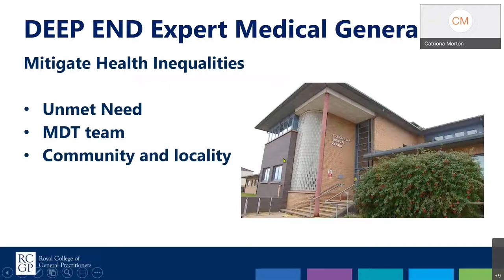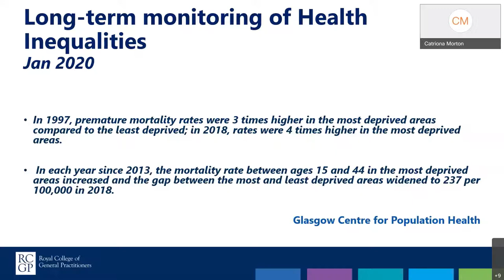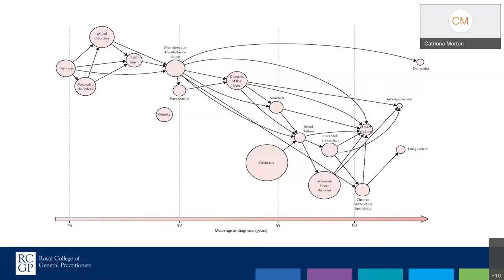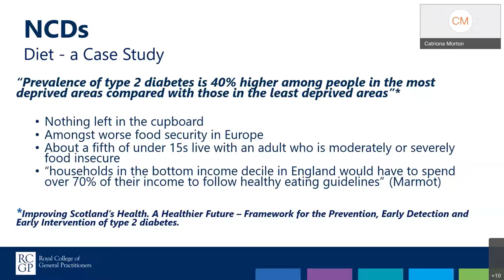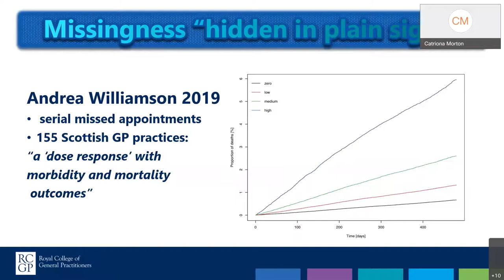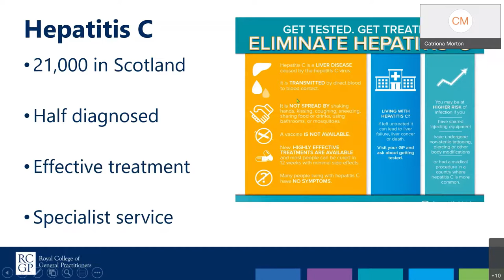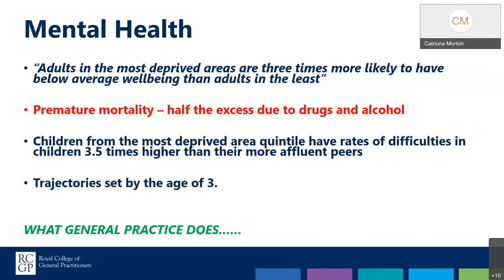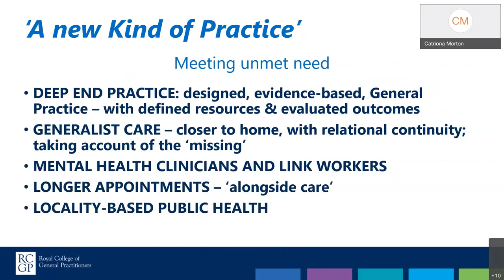Unmet Need: the Inverse Care Law at the GP coalface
Dr Catriona Morton (Deep End GP and Deputy Chair of RCGP Scotland)

The Inverse Care law describes the relationship between provision and need. But our funding structures tend to reflect the visible and measurable - patient demographics, activity, staff, diagnoses. So, what is unmet need as experienced by practices and patients? What is missing and what can we do about it?

This is a view from the GP practice coalface: the problem - and some solutions.